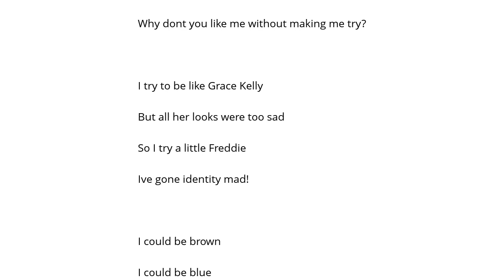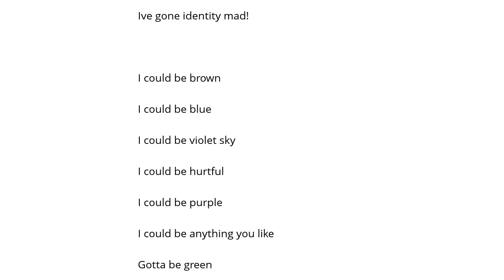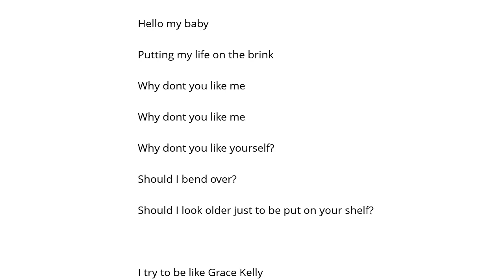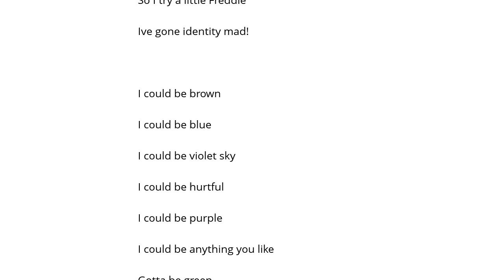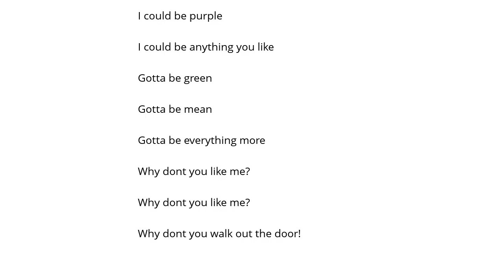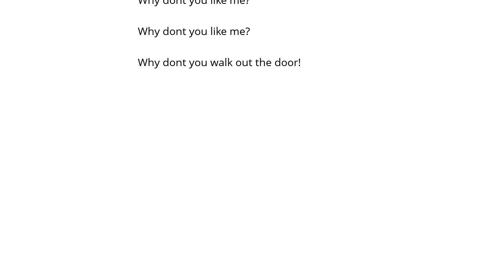Mika Grace Kelly Şarkı Sözü